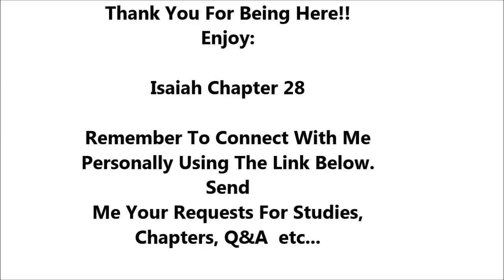Isaiah Chapter 28 - Holy Bible - Highest Quality Dramatized Audio